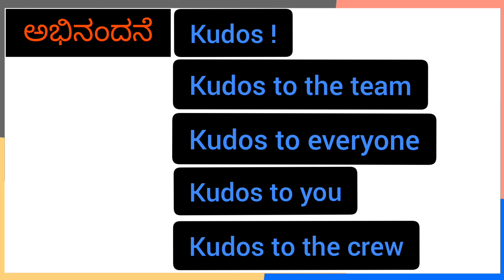ಈ ರೀತಿಯಲ್ಲಿ ಅಭಿನಂದನೆ ಹೇಳಿ | Meaning of Kudos | Spoken English Basics through Kannada